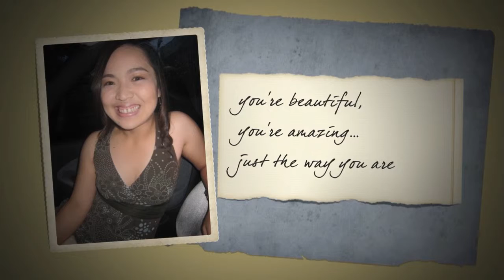Happy Birthday Bing!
Birthday video for an amazing sister